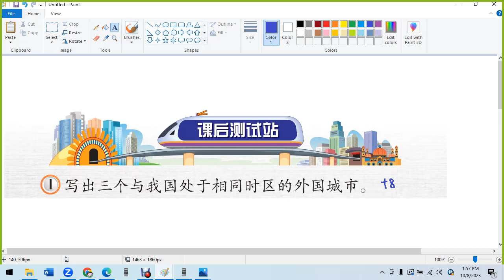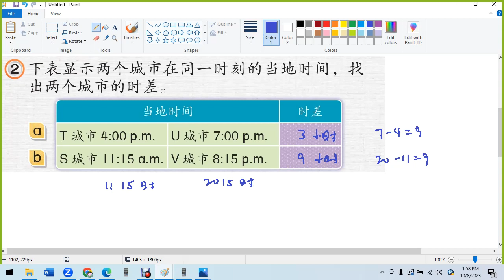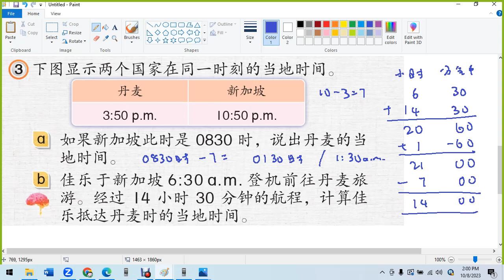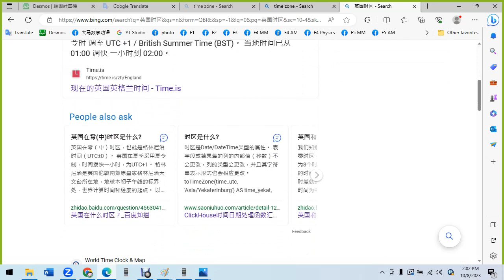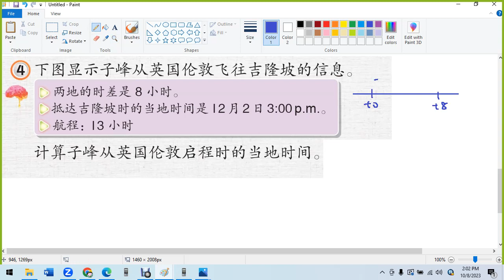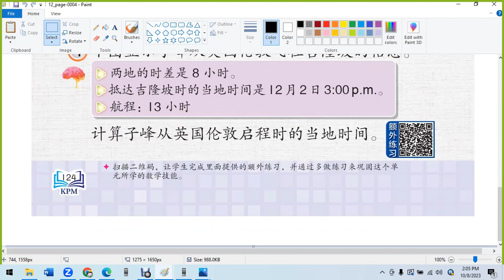六年级 pg 123 课后测试站